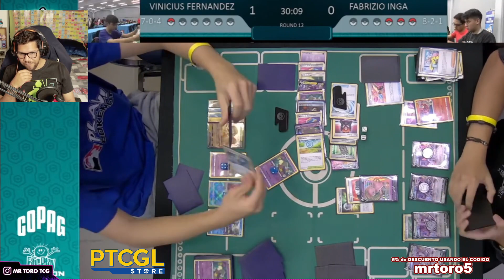Spiritomb era REAL ! Ronda 12 CURITIBA Regional CARTAS POKEMON TCG 2023 🇧🇷 Vinicius vs INGA 🇵🇪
en la ronda 12 del regional CURITIBA 2023  de cartas pokemon tcg vemos a Vinicius FERNANDEZ con LOST ZONE contra FABRIZIO INGA con MEW VMAX sin meloetta :(